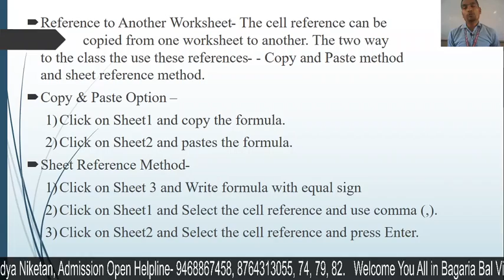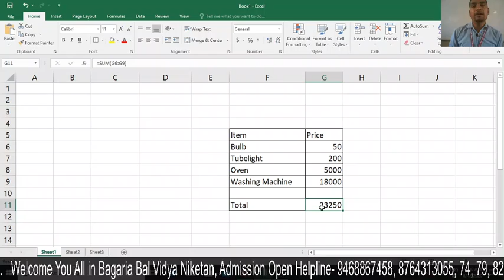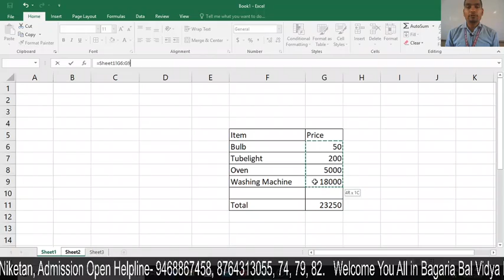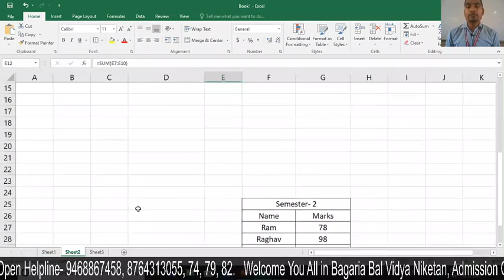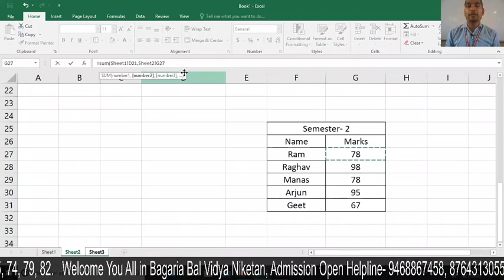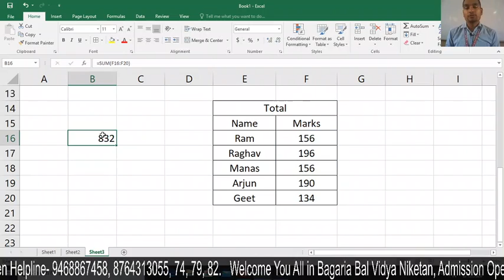Formula & Function in Excel- 2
Reference to another worksheet, Function, Rules for writing a function